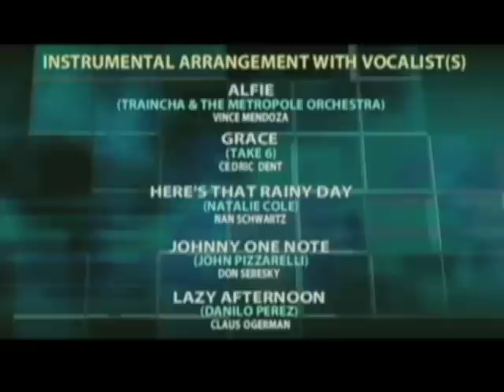Nan Schwartz Wins a Grammy 02.08.09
From the Grammys on February 8th, 2009.